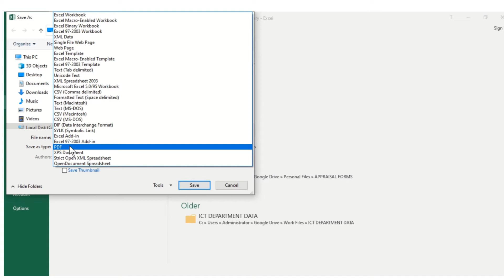How to convert Excel to PDF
In this tutorial video, learn how to convert Excel to PDF without losing formatting and without using any converter. No additional software needed to convert excel to pdf.

Steps:
1.Open the excel file
2.Click on "File"menu (top left corner)
3. Select "SaveAs"option
4. File type set as PDF
5. Click on the Save button.

That's it, you have successfully converted excel to pdf.